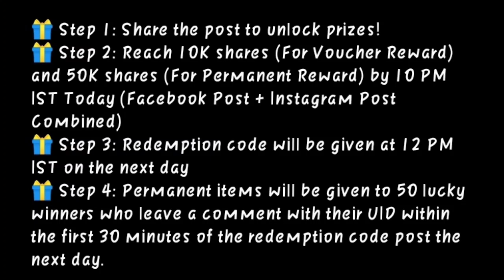Tomorrow new room card redeem code தராங்க😍 வேற லெவல்🥳updates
free fire new event Tamil/free fire today redeem code tamil/free fire new update Tamil/free fire new  redeem code tamil

free fire August elite pass 2021
August elite pass 2021 tamil
free fire rampage event free rewards tamil
free fire rampage event
free fire new redeem code tamil